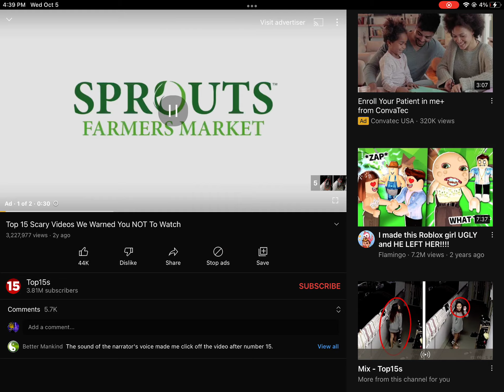Why can I just wach this￼